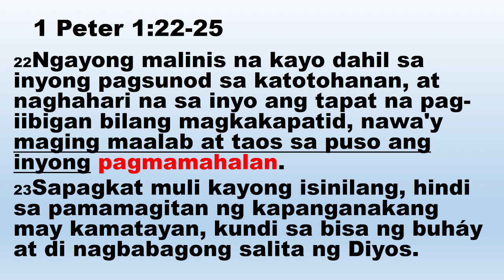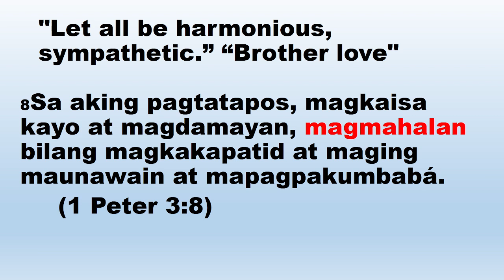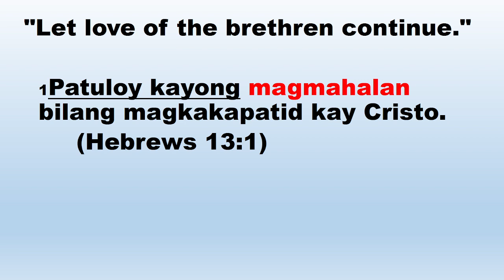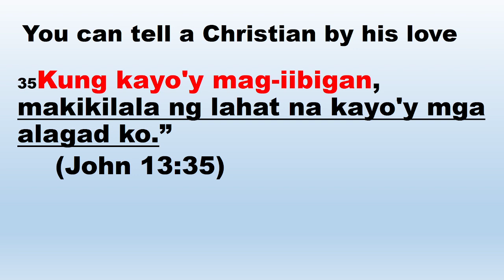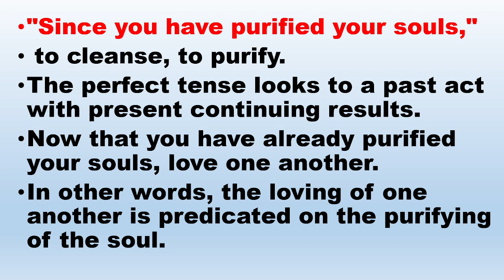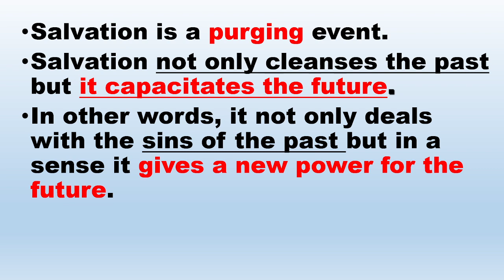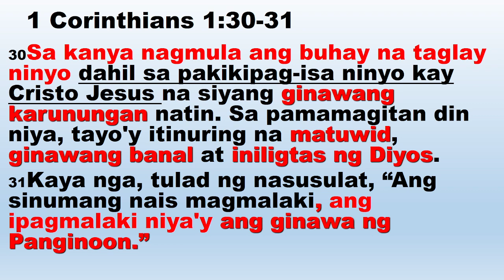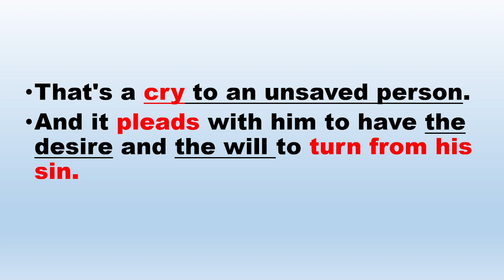SUNDAY WORSHIP SERVICE | JULY 7, 2024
SUPERNATURAL LOVE, PART 1| 1 PETER 1:22-25 | PTR. OWE SAPITAN